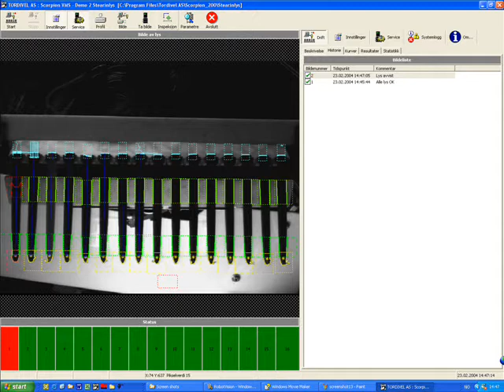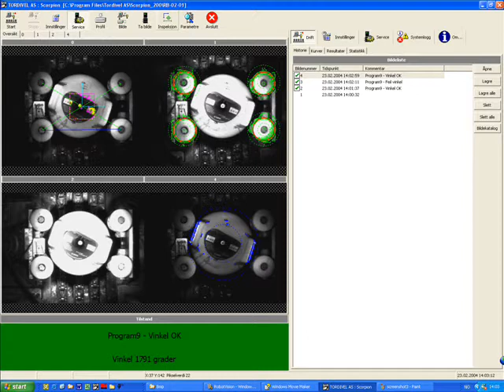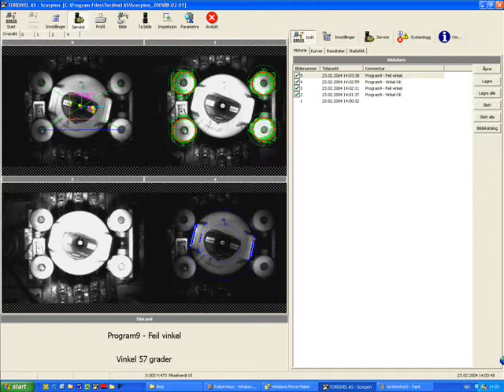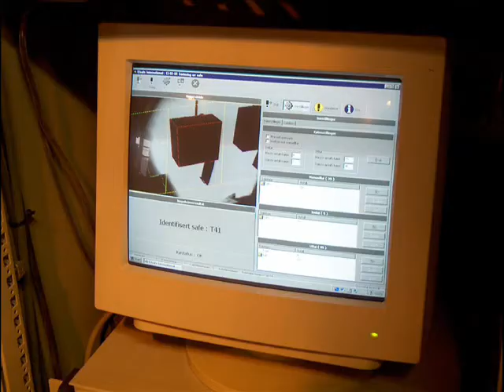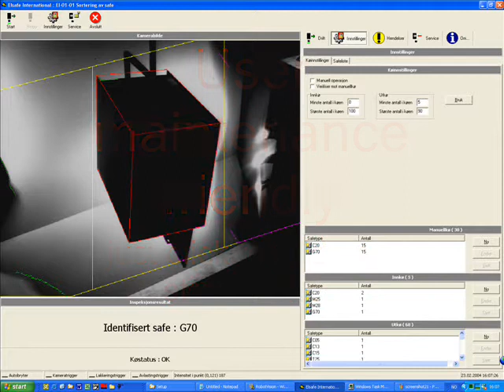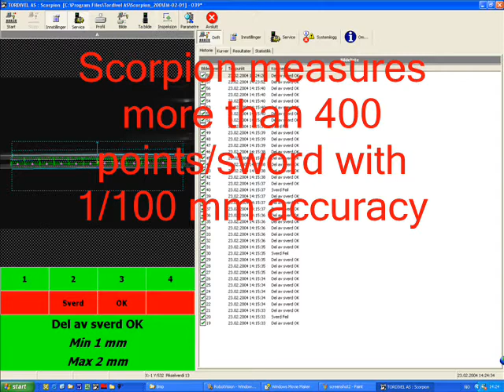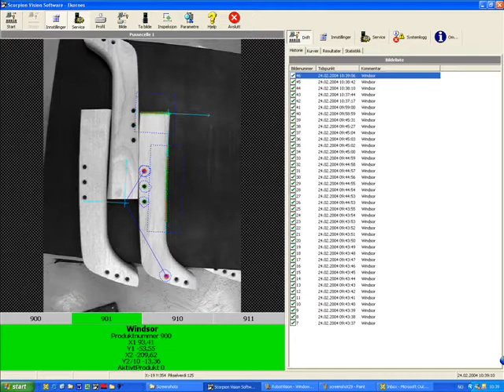Scorpion Retro Robot Vision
This promotional video was created ten years ago. It is uploaded as reference of the first Scorpion 2D Robot Vision applications deployed from 2000 to 2002. These application has been running in many years and some of the application are still alive and some have been retrofitted to increase the flexibility and performance.

We can still support all these systems with our 100% backward compatible software.